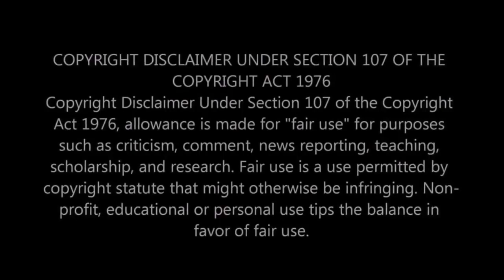Sheriff Grady Judd (Massive Bust in Polk County Florida) PT 1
This is part one of a press conference held by Sheriff Grady Judd of Polk County Florida.   Their team of investigators caught, and arrested a large number of torpedo file criminals.  The past  sentences of these animals are shocking!  And Senator Brandes wants to go even easier on them!!  Remember that name in 2022!!!

Unky T